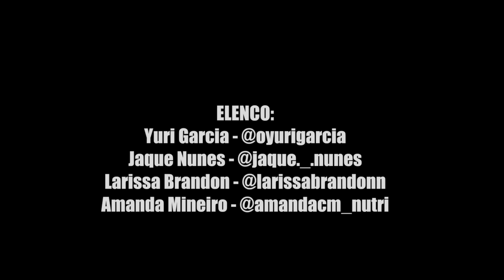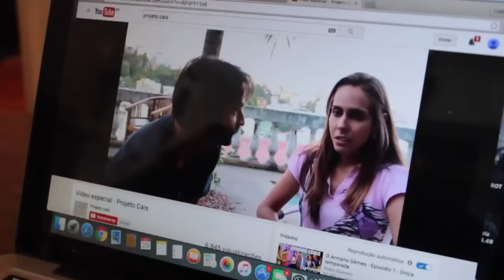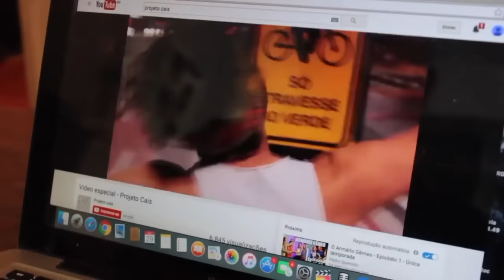O Dom de Assumir - A história de Kalleo e Murilo - Curta Gay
Nesta edição especial com cenas da série "O Dom de assumir" exibida originalmente em 2016 pelo canal do "Coletivo Cais" vemos a história de Kalleo (Henrique Galmacci) que se apaixona pelo jogador de vôlei Murilo (Enrique Henriquez) e não é correspondido pelo amigo hetero. A trama vai desencadear um curta que será gravado no período pós-pandemia. Gravada em São Paulo, escrito, dirigido, gravado e editado por Daniel Sena, a série ainda contou com os atores Yuri Garcia, Jaque Nunes e Larissa Brandom.

Para fazer uma doação ao projeto para que ele possa continuar e produzirmos mais séries faça uma transferência ou depósito bancário, solicite a conta ou outros meios de pagamento através do whatsapp de produção

Roteirista, Diretor, Editor - @danieloliveirasena
Kalleo - Henrique Galmacci - @henriquegalmacci
Murilo - Enrique Henriquez - @en.rick
Enzo - Yuri Garcia - @oyurigarcia
Yemanjá - Jaque Nunes - @jaque._.nunes

A versão completa da série em 7 episódios está disponível em playlist no canal do coletivo.